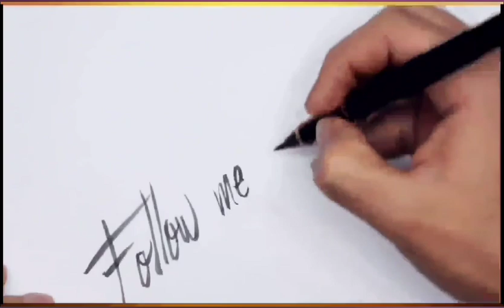BigNews😱 Education Minister Shafqat Mehmood today big decision for School College University Reopen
Education Minister Shafqat Mehmood today Press conference School open College open University Reopen
Ministry of Education Notification for Exams 2021| Examination 2021 Result| School Summer Vacations
Shafqat Mehmood Final decision School College University Reopen| Education News today
shafqat mehmood interview, shafqat mehmood press conference, shafqat mehmood today interview, shafqat mehmood today Press conference,
Education Minister shafqat mehmood interview, Education Minister shafqat mehmood press conference, Education Minister shafqat mehmood today interview, Education Minister shafqat mehmood today Press conference

.Thanks.